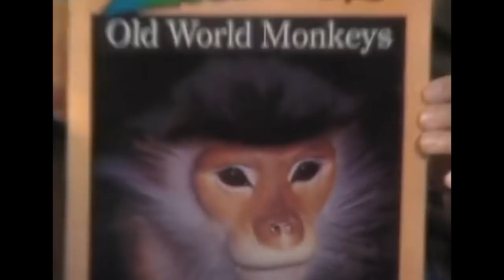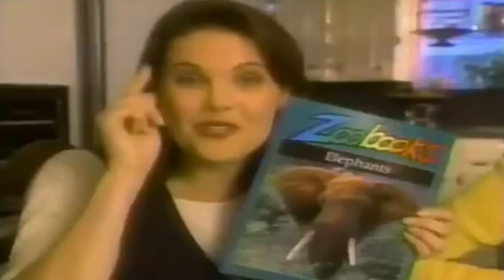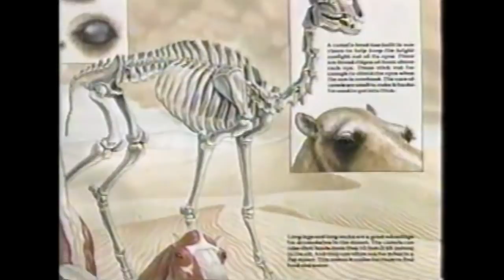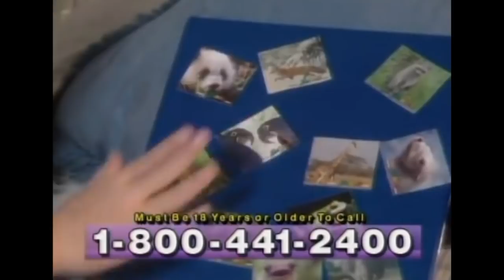{YTP} ~ Zooks!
And the tiger poster!